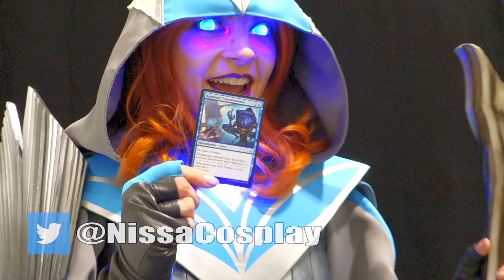10 Signature Spells you probably didn't know!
I also stream! Come find me in The Jank Tank
If you want to be REALLY sound, you could become one of my patrons - follow the link!

This is one of a series of videos, asking members of the Magic community the important questions.

Huge thanks to all who were involved in this project. Find them on Twitter: